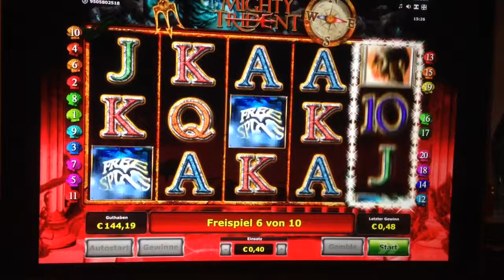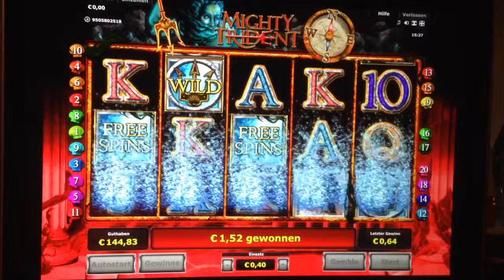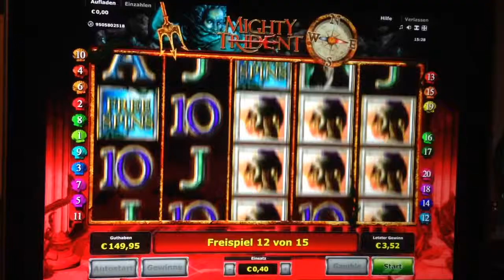Mighty Trident | Neues Novoline-Spiel | Freispiele auf 40 Cent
Wir haben das neue Novoline-Spiel "Mighty Trident" bei Stargames ausprobiert und konnten auf 40 Cent Einsatz einen schönen Gewinn verbuchen...